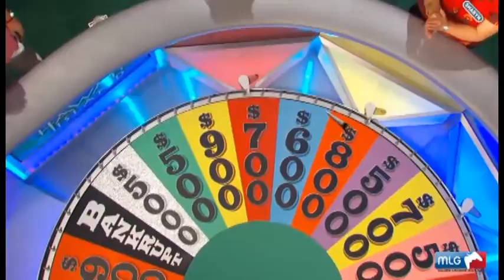MLG WHEEL OF FORTUNE